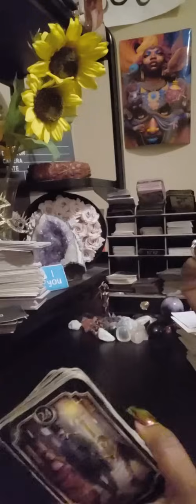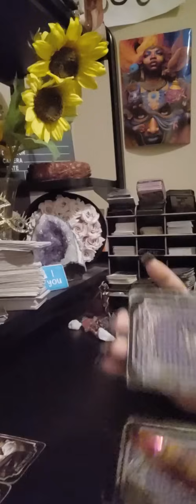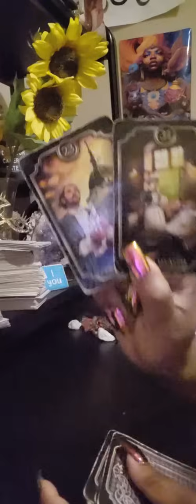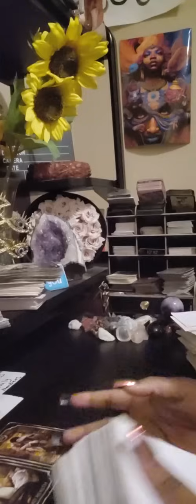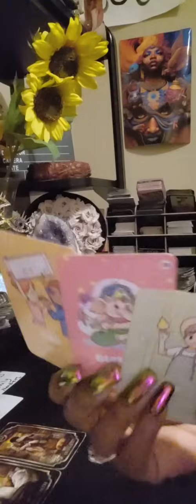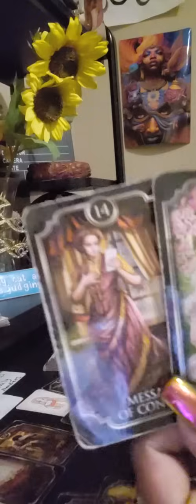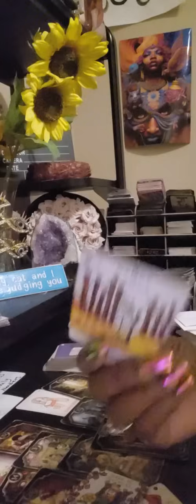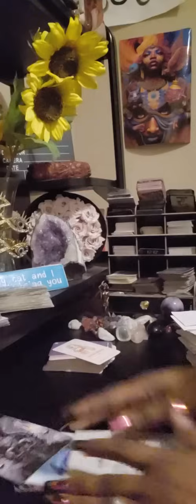They have to give u all your money back that's why they mad but it's urs so bring that as* here boy